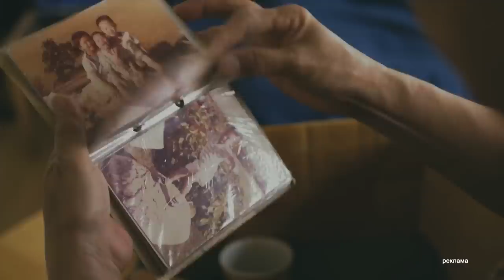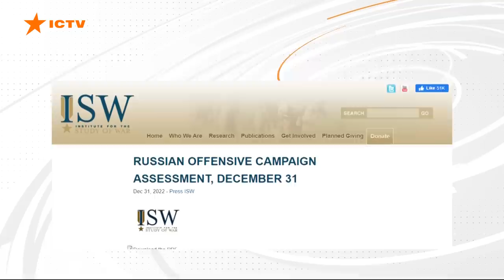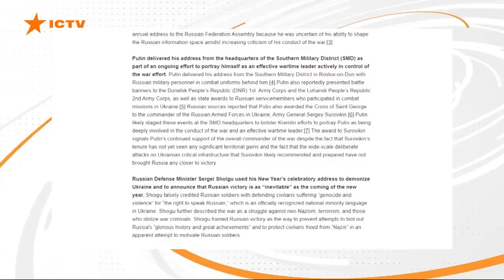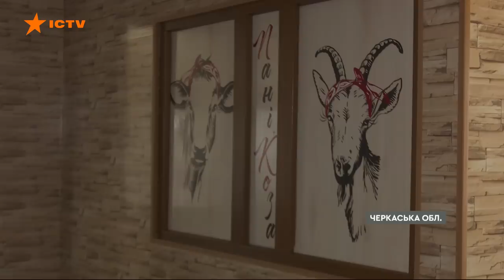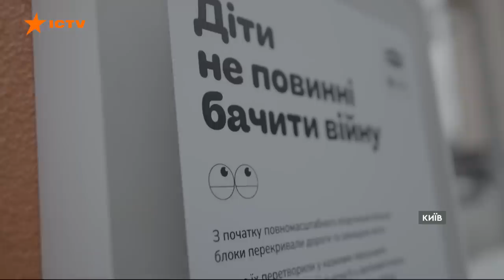Новини Факти ICTV - випуск новин за 15:00 (01.01.2023)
У новому випуску програми Факти ICTV дивіться:

00:00:00 - Початок
00:00:30 - Початок випуску

На календарі перший день 2023 року і 312-ий день повномасштабної  війни, яку розв'язала росія проти України. Для вас в ефірі марафону Єдині новини працюють інформаційні команди Фактів ICTV та Вікон СТБ